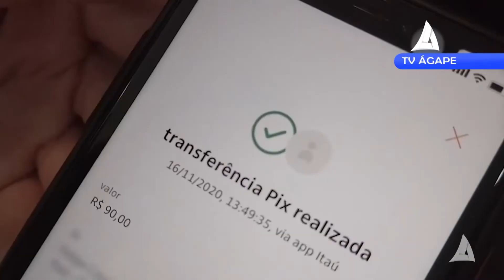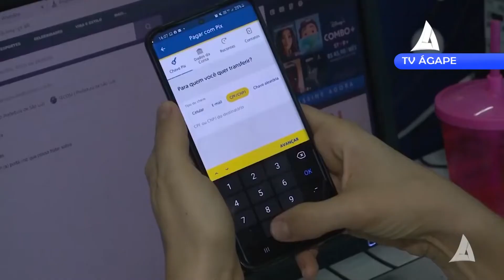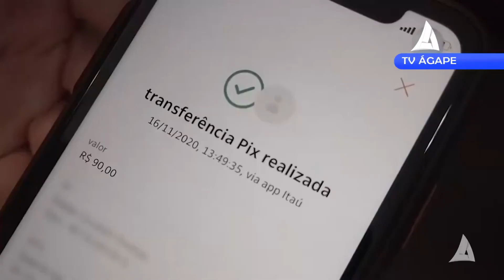PIX - A tecnologia que veio para facilitar a vida de todos. Mas saiba os cuidados para sua segurança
Pix é um meio de pagamento eletrônico instantâneo e gratuito oferecido pelo Banco Central do Brasil a pessoas físicas e jurídicas.
Uma forma muito prática de pagar e receber dinheiro, tudo em segundos, a qualquer dia e a qualquer hora. E, pra ficar ainda melhor, é gratuito para pessoas físicas e microempreendedores individuais.